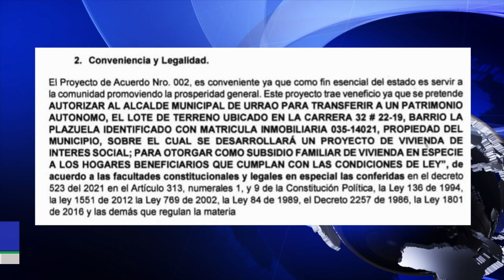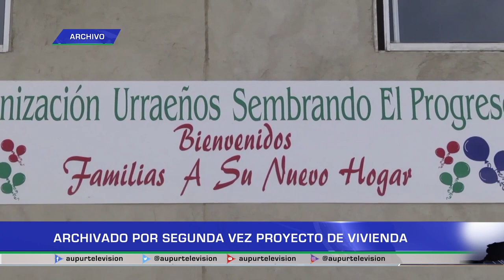Archivado por segunda vez proyecto de vivienda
El proyecto de vivienda presentado en segunda ocasión por parte de la administración municipal el cual fue antecedido por un foro, terminó archivado, en el primer debate en plenaria del concejo no pasó esta iniciativa que pretendía satisfacer parte de la necesidad que tienen el municipio en vivienda.